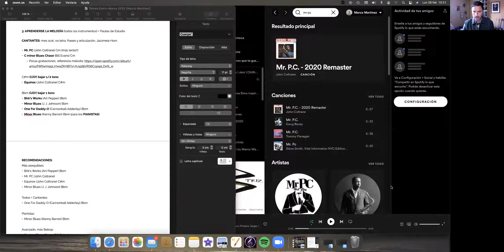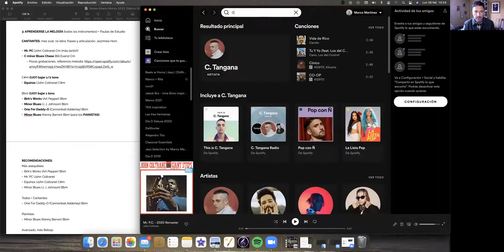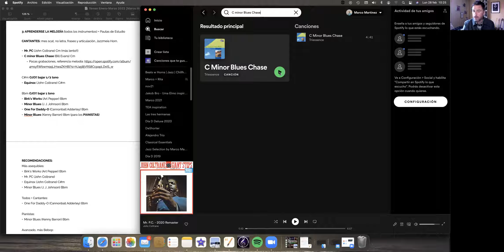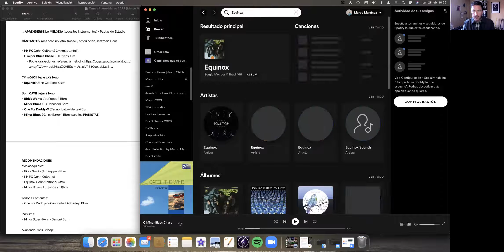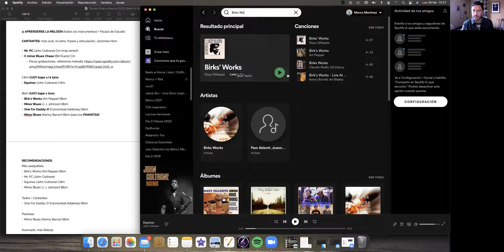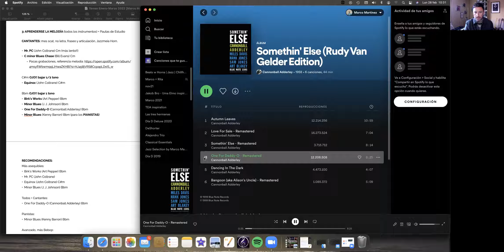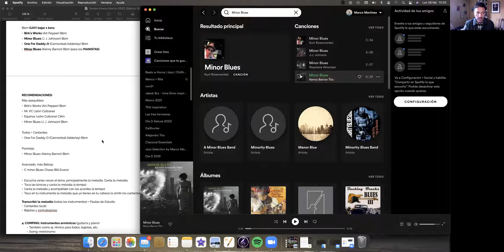Blues Menor [Marco Martínez] Aprenderse la melodía (3/12 videos)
Escuela de Música Online [Marco Martínez]